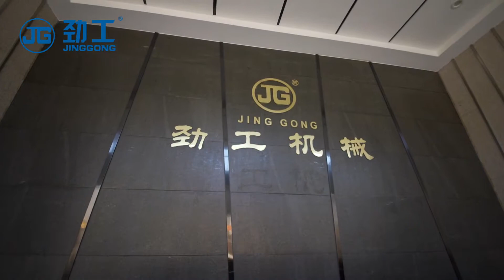JG 80S hydraulic wheel excavator machine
Our JG80S wheel excavator is installed with a variable displacement piston pump and a hydraulic system, greatly improving the working efficiency. One attractive feature of this excavator is that it walks via automatic transmission, greatly decreasing tedious work caused by manual transmission.